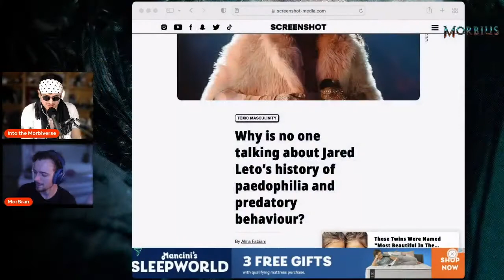MORBIUS SAVED MY LIFE!! | Ben and Bran See Morbius | Jared Leto | IT'S MORBIN TIME!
🔵 For more of Ben’s Movie Reviews check out Into the Beniverse